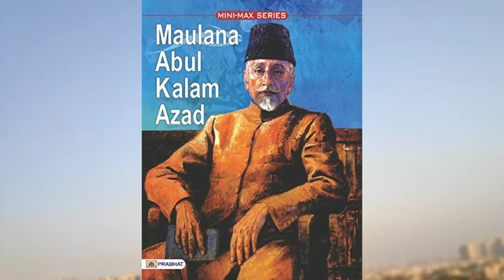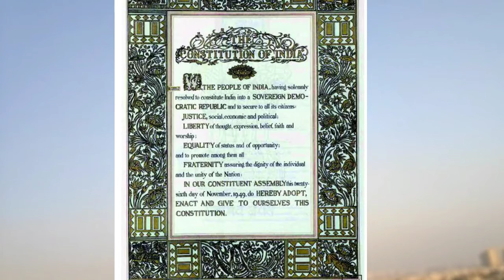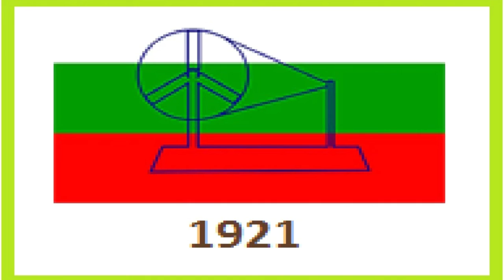Indian Republic Day speech 2022।। Republic day music and speech।। StudyMTC#